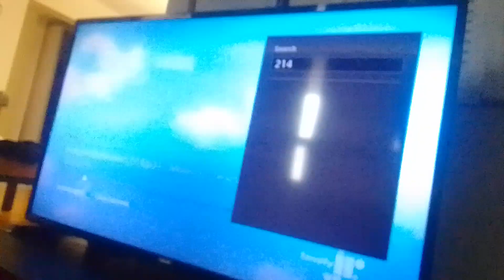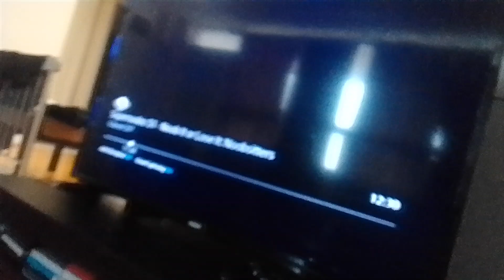police & swat team got for shell virus stacy gowzer beast fruitcake, rope horse & bucket supernoobs